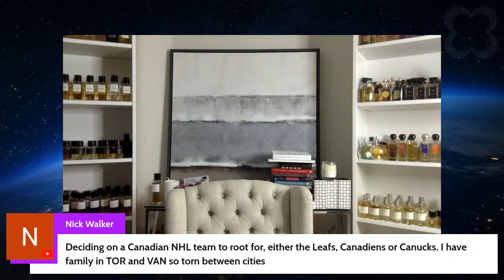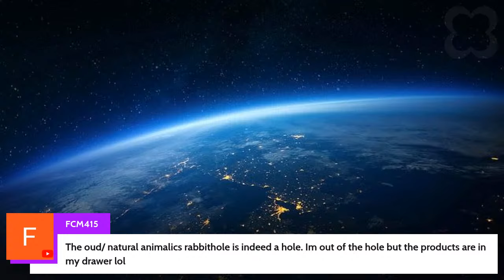Feeling Crisp in Frederic Malle Vetiver Extraordinaire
Todays perfume of the day is Frederic Malle Vetiver Extraordinaire thank you sharing your thoughts or feelings about Vetiver Extraordinaire in the comments section.